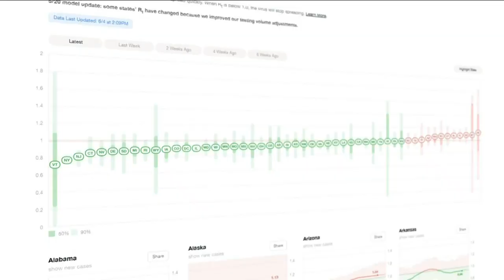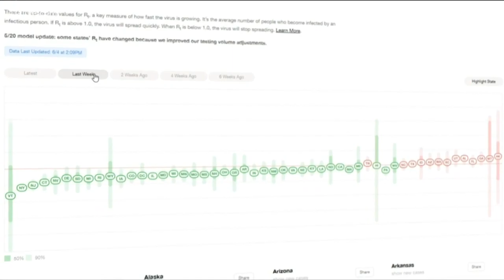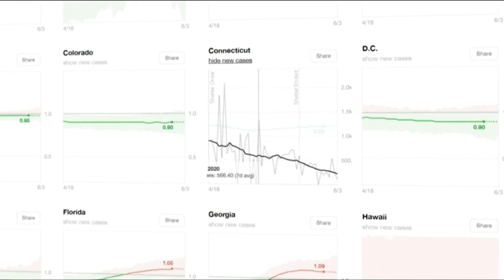How fast is the virus is spreading in Georgia?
Georgia's rate of transmission right now is second only to North Carolina. It's still really low, but enough to keep this virus hanging around.